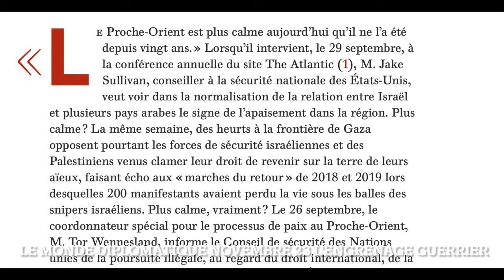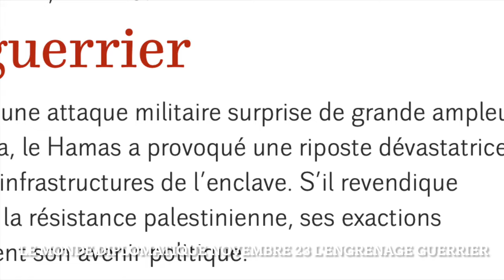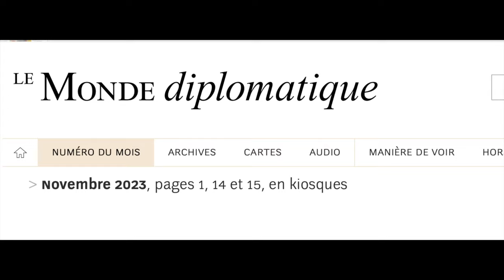Revue de presse L'engrenage guerrier